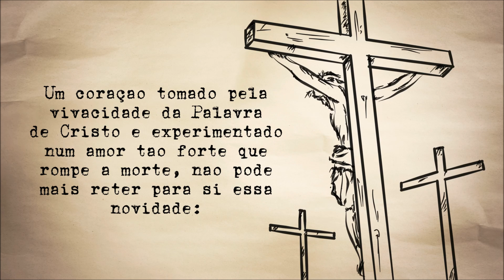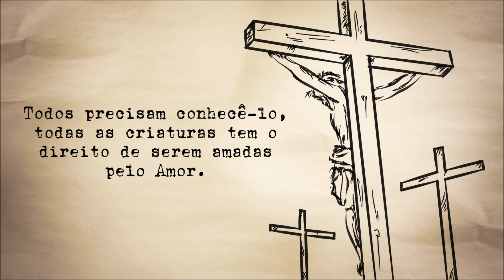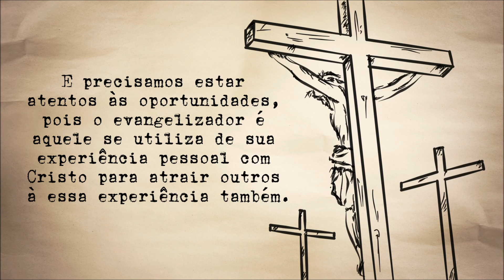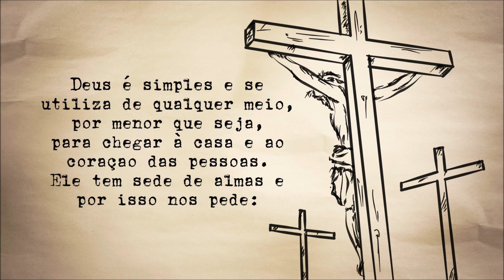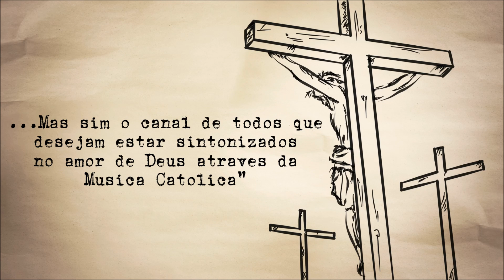E disse-lhes: Ide por todo o mundo, pregai o evangelho a toda criatura.ヅ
Agora o canal do Prestone não é mais o Canal do Prestone...
Mas sim, o canal de todos queridos irmãos que desejam estar sintonizados no amor de Deus através da Música Católica!

SEJA BEM VINDO AO CANAL PLAYLIST CATÓLICA

SE VOCÊ É UM CANTOR CATÓLICO, TEM UMA BANDA CATÓLICA OU UM MINISTÉRIO QUE GOSTARIA DE DIVULGAR, ENTRE EM CONTATO, SERÁ UMA GRANDE ALEGRIA PARA NÓS DIVULGARMOS O SEU TRABALHO DE EVANGELIZAÇÃO!

ESTE CANAL É DEDICADO A DIVULGAÇÃO DE CANTORES, MINISTÉRIOS E BANDAS CATÓLICAS E ESPECIALMENTE DEDICADO A TODOS IRMÃOS QUE DESEJAM ESTAR SINTONIZADOS NO AMOR DE DEUS.

"O DOM MUSICAL, QUANDO COLOCADO A SERVIÇO DA FÉ E DA EVANGELIZAÇÃO, É UMA PODEROSA REDE DE PESCA"

♥ MUSICAS QUE TOCAM A ALMA E O CORAÇÃO ♥

OUVIU O CD, GOSTOU? AGORA COMPRE O CD ORIGINAL NOS LINKS DISPONIBILIZADOS NAS PLAYLISTS E AJUDE OS MINISTÉRIOS A CONTINUAREM  ABENÇOANDO VIDAS.

♥ QUE DEUS TE PROTEJA E TE ABENÇOE EM TODAS AS HORAS DO TEU DIA ♥

CD Para Sempre - Lançamento 2011

Letra:

Eu encontrei, razões para viver
Perdão para sentir, teu grande amor por mim
Eu precisei, viver o que vivi
Sair de onde saí
Até chegar aqui

O teu amor me tocou
Já não vivo pra mim
Hoje vivo, pra te exaltar

Me dê o seu coração
É o que mais preciso
Em teu nome eu farei muito mais.

Pra te servir e te honrar
Em teus braços sempre eu quero estar
O teu amor
Me libertou

O teu amor
Me libertou
Para sempre.

Até chegar aqui

O teu amor
Me libertou

O teu amor
Me libertou
Para sempre.

Texto retirado de:
Comunidade Católica Pantokrator
Testemunho: “Ide por todo o mundo, pregai o evangelho a toda criatura”
Escrito por:  Marcela Gomes
Discípula na Comunidade Pantokrator